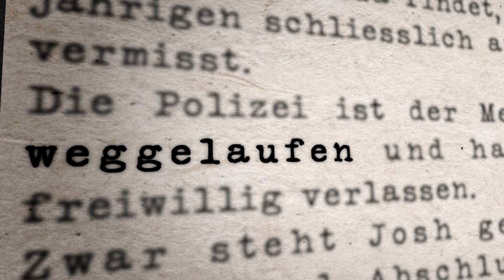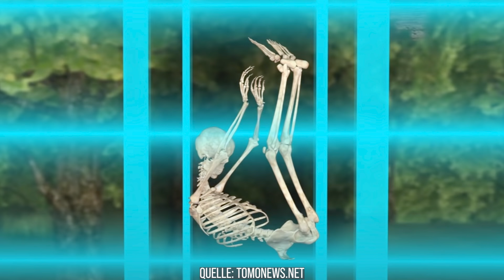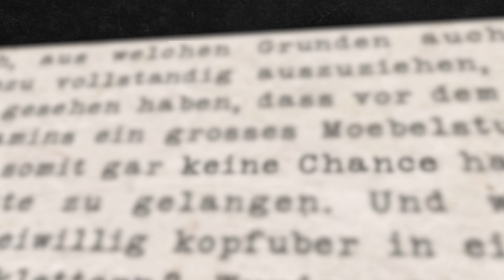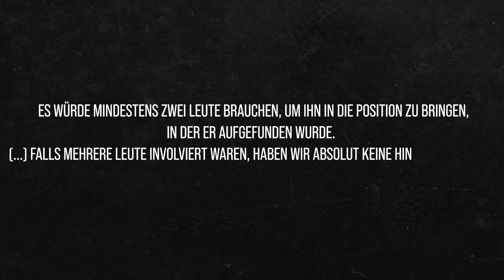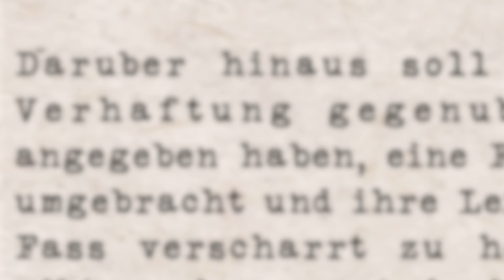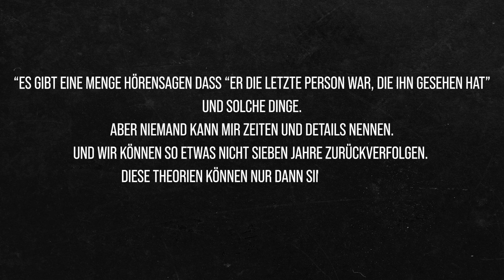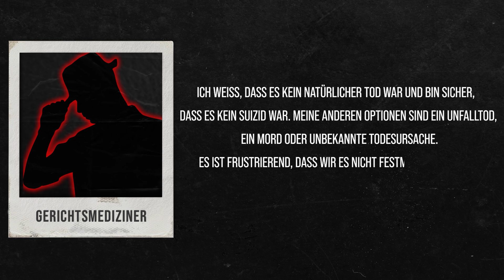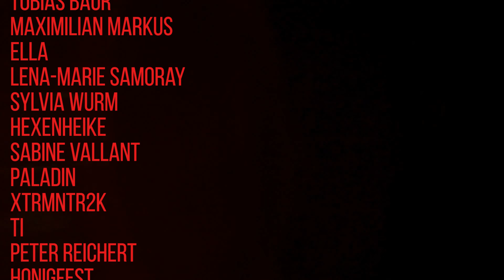Junger Musiker verunglückt oder getötet?! | Der Fall Joshua Maddux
In der heutigen Dokumentation sprechen wir über Joshua Maddux, einen jungen Musiker, dessen Verschwinden mysteriöser nicht sein könnte.

Intro (00:00)
Kapitel 1: Der Fund (02:32)
Kapitel 2: Die Ermittlungen (05:30)
Kapitel 3: Andy Newman (09:47)
Kapitel 4: Reddit-Spur (12:45)
Kapitel 5: Mögliches Szenario (15:46)
Outro (18:47)